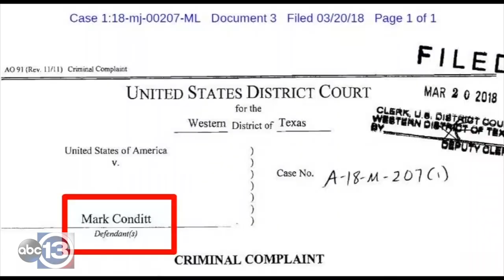Mark Anthony Conditt: Austin Bombing Suspect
Here's what we know about Mark Anthony Conditt, the Austin Bombing Suspect.

As a SWAT team closed in, the suspected bomber whose deadly explosives terrorized Austin for three weeks used one of his own devices to blow himself up. But police warned that he could have planted more bombs before his death, and they cautioned the city to stay on guard.

Mark Anthony Conditt, an unemployed college dropout who bought bomb-making materials at Home Depot, was tracked down using store surveillance video, cellphone signals and witness accounts of a customer shipping packages in a disguise that included a blonde wig and gloves. His motive remained a mystery.

Police finally found the 23-year-old early Wednesday at a hotel in a suburb north of Austin known as the scene for filming portions of "Friday Night Lights." Officers prepared to move in for an arrest. When the suspect's sport utility vehicle began to drive away, they followed.

Conditt ran into a ditch on the side of the road, and SWAT officers approached. That's when he detonated a bomb inside the vehicle, Austin Police Chief Brian Manley said.

Police discovered a 25-minute video recording on a cellphone found with Conditt, which Manley said he considers a "confession" to the bombings, It described in great detail the differences among the bombs, he said.

"It is the outcry of a very challenged young man talking about challenges in his own life," Manley said of the recording.